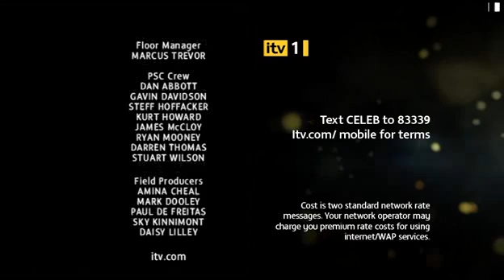I'm a Celebrity 6-5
I'm a Celebrity, Get Me Out Of Here